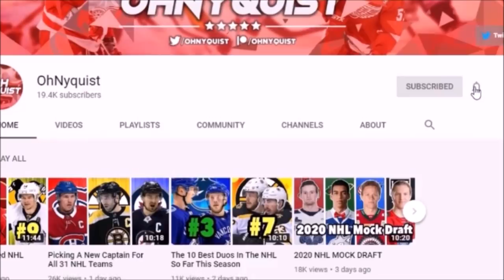8 Events That Changed The NHL FOREVER